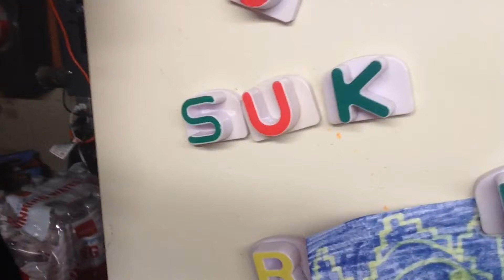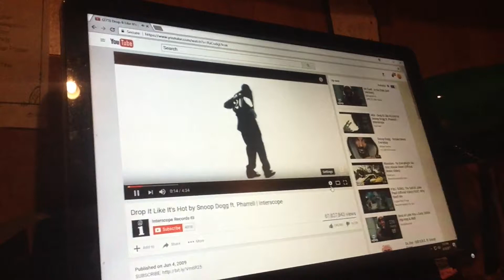ManiaTubeWorld LifetimeFun Oh My God Complation #1